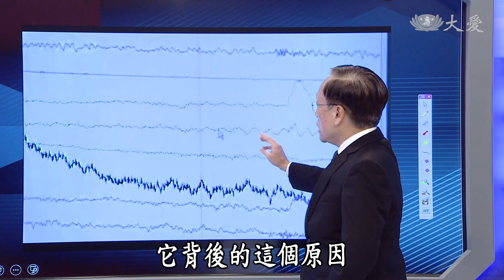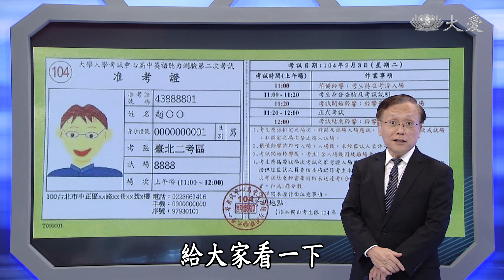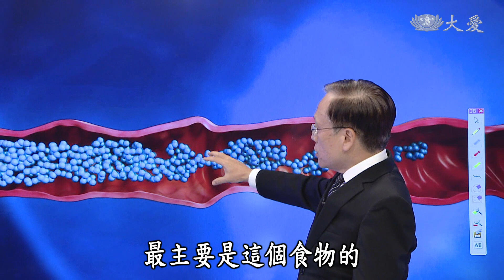【大愛醫生館】20200828 - 一肚子氣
食物發酵產生空氣、消化不良，或吃入過多容易產生氣體的食物，導致腸道有過多空氣時，人體會有保護機制，透過放屁將空氣排出。少吃產氣之食物，像是豆類、牛奶物，進食時細嚼慢嚥，少說話，就可以減少腸道氣體的產生。

(00165317)